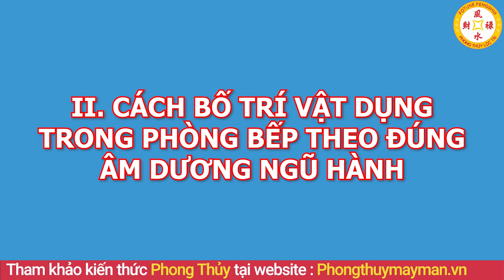Lén Đặt Cây Phong Thủy Này Trong Nhà Bếp, Sau 1 Đêm Tiền Bạc Ùn Ùn Kéo Về Giàu Sang Phú Quý Đổi Đời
01. Linh phù giải hạn
02. Hồ lô hóa giải Ngũ Hoàng
03. Mai Hoa Phú Quý
04. Gương bát quái tinh cầu
05. Kim bài thái tuế 2023
06. Vòng tam hợp Dần Ngọ Tuất
07. Vòng tam hợp Thân Tý Thìn
08. Vòng tam hợp Hợi Mão Mùi
09. Vòng Tam Hợp Tỵ Dậu Sửu
10. Bát bảo tâm kinh
11. Minh Quang pháp bảo cầu
12. Minh Quang pháp bảo lục giác
13. Tỳ Hưu Lộc Tài (Đồng)
14. Tỳ Hưu Khai Vận ( Bạch Ngọc)
15. Bách Niên Tụ Tài ( tụ tài lộc)
16. Song long ngọc ấn ( ấn thăng quan)
17. Kim bài ngũ Lộ Thần Tài
18. Hồ lô bình an ( treo xe)
19. Móc khóa văn xương
20. Ống bút văn xương gỗ đào
21. Bút văn xương gỗ đào
22. Bút văn xương gỗ đào nhỏ
23. Hoa mai kim tiền ( mạ vàng )
24. Các vật phẩm phong thủy khác Lén Đặt Cây Phong Thủy Này Trong Nhà Bếp, Sau 1 Đêm Tiền Bạc Ùn Ùn Kéo Về Giàu Sang Phú Quý Đổi Đời